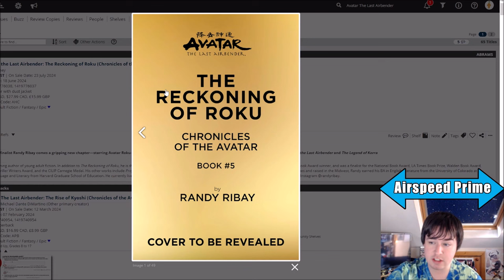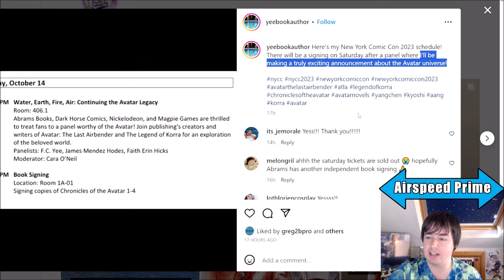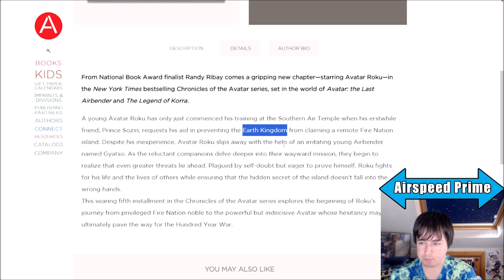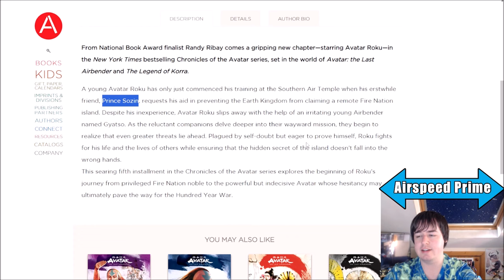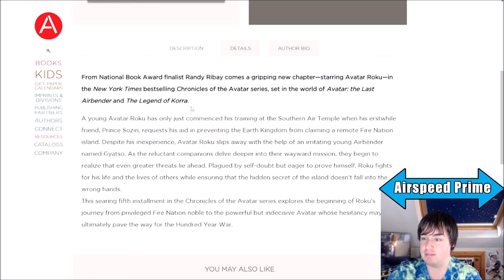Roku Novel Description Revealed - Avatar News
More Roku novel news, we now have the description telling us when the book is set.